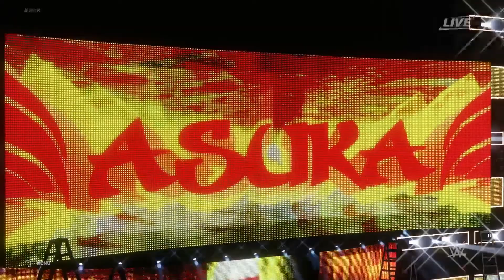MitB PPV PART 2 - WWE2K20 Women's Universe Mode Ep. 19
Part 2 of MitB is here! We have our 2 main matches on offer as the WWE Champion Becky Lynch defends against Chyna! Then we have the MitB Ladder Match as Paige, Lacey Evans, Asuka, Alexa Bliss, Toni Storm and Tamina attempt to get the contract!